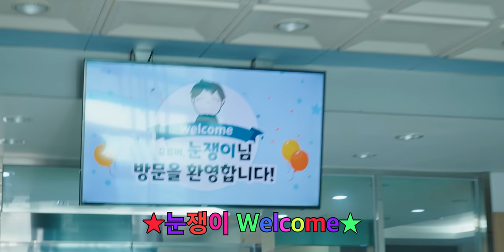데이터복구 국내1위 업체 찾아갔습니다.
▶ 스펙
제품명 : 명정보기술 복구센터
가격 :  ?